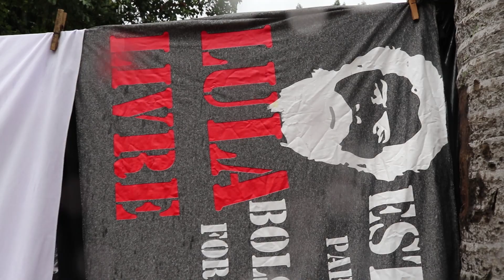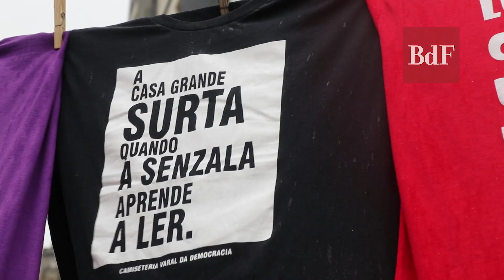Festival Lula Livre em São Paulo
Mesmo com chuva, mais de 80 mil pessoas passaram pela terceira edição do Festival Lula Livre, na Praça da República, em São Paulo, que contou com a apresentação de dezenas de artistas. Palavras de ordem pela liberdade do ex-presidente Luiz Inácio Lula da Silva marcaram o festival do começo ao fim dos shows.